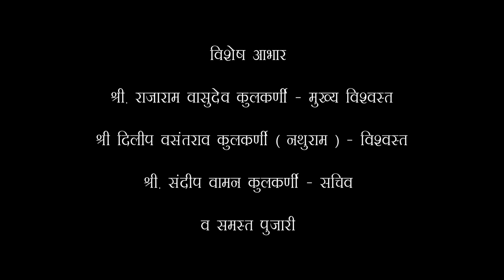श्री क्षेत्र नृसिंहपूर | ज्वाला नृसिंह | कोळे नरसिंहपूर | पुरातन भुयार | इस्लामपूर | सांगली -PART 2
नरसिंहपूर (कोळे), ता. वाळवा, जि. येथे श्री लक्ष्मीनरसिंह यांना ज्वाला नरसिंहाची स्वयंभू मूर्ती म्हणतात. सांगली, महाराष्ट्र, भारत.

ज्वाला नरसिंह, कोले नरसिंहपूर (महाराष्ट्र, भारत) - शालिग्राम शिला नरसिंहाच्या प्राचीन स्वयं प्रकट मूर्तींपैकी एक. या ठिकाणाला मुलतान (पाकिस्तान) इतकेच महत्त्व आहे. ही जगातील सर्वात मोठी शालिग्राम मूर्ती आहे.

कोळे नरसिंहपूर येथील नृसिंहाची मूर्ती शालिग्रामची आहे. हे परमेश्वराचे स्वयंप्रकाशित रूप आहे. पाहिल्याप्रमाणे, प्रभूचे स्वरूप अत्यंत प्रभावी आणि डोळ्यांना आनंद देणारे आहे. या मूर्तीमध्ये, 16 हातांनी भगवान हिरण्यकशपूला घट्ट पकडलेले दिसतात. स्थानिकांना "ज्वाला नरसिंह" म्हणून ओळखले जाणारे, एका पायावर उभे असलेले भगवानचे हे प्रभावी सोळा हातांचे रूप हजारो वर्षांपासून त्यांच्या पूजनीय भक्तांचे रक्षण करणारे आणि उपकारक आहे. या देवतेशी संबंधित स्थानिक परंपरा कृष्ण-महात्म्य नावाच्या ग्रंथात संकलित केल्या आहेत. एक श्लोक खालीलप्रमाणे वाचतो:

"ऋषींमध्ये अग्रगण्य असलेल्या पराशरांनी कृष्णा नदीच्या तीरावर भक्तीभावाने, भगवान नरसिंहदेवांचे ध्यान करून तपस्या केली."

कोळे नरसिंहपूर येथील नरसिंह भगवानांच्या या मूर्तीवर भगवान विष्णूच्या विविध अवतारांचे आकार कोरलेले आहेत. प्रभूच्या डाव्या बाजूला भक्त प्रल्हादाची रूपे दिसतात आणि त्यांच्या बाजूला महालक्ष्मी देवी आहे, तर त्यांच्या उजवीकडे देवी भूदेवी आणि भगवान विष्णूचे वाहन गरुड आहे. त्याच्या हातावर आणि अंगठ्यावरील “बाजुबंध” सारखे विविध दागिने त्याला अधिक सुंदर बनवतात. मूर्तीचे सौंदर्य वर्णनाच्या पलीकडे आहे. भगवान नरसिंहाच्या या रूपाचे दर्शन घेऊन सुगंध अनुभवावा आणि धन्य वाटावे. भगवान नरसिंहाच्या रूपाभोवती प्रसिद्ध दशावतार, भगवान श्रीकृष्णाच्या दहा अवतारांचे अद्भुत कोरीवकाम होते.

मंदिराला दोन मुख्य दरवाजे आहेत - एक उत्तरेकडे आणि दुसरा पूर्वेकडे. अभ्यागत साधारणपणे पूर्वेकडील दरवाजातून प्रवेश करतात. देवता जमिनीखाली 14 फूट आहे आणि तेथे जाण्यासाठी एखाद्याला उंच पायऱ्या चढून जावे लागते आणि अरुंद बोगद्यातून जावे लागते, त्यापैकी बरेच जवळच्या कृष्णा नदीच्या अनेक इंच वाहत्या पाण्याखाली आहेत. मंदिराच्या संकुलात श्री सिद्धेश्वर महाराज नावाच्या सिद्ध-महात्म्याची चित्रकला आणि समाधी आहे.

Location - श्री क्षेत्र नृसिंहपूर
Maharashtra - 415409